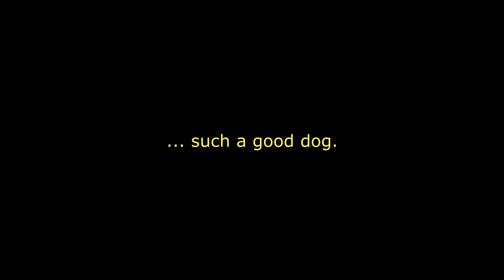Poo Chi Tribute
Early one morning she was checking out the chickens in the back yard. We had a one way gate, so I let her back out. She went to the other side of the house. She was one of THOSE kinds of dogs. With pointed ears! Scary. But, she seemed friendly. We tried to find her care giver for a week. Then a neighbor noticed my wife walking her and claimed ownership. But, he was going to be working out of town and so she continued living with us.

This video is a compilation of nonprofessional pictures and clips, clumsily put together in an effort to remember a loyal friend. A companion. It is offered as a reminder of how dogs can change our lives for the better and help us along our journey.

She was such a good dog.

17 Mar 2008 – 20 Oct 2020